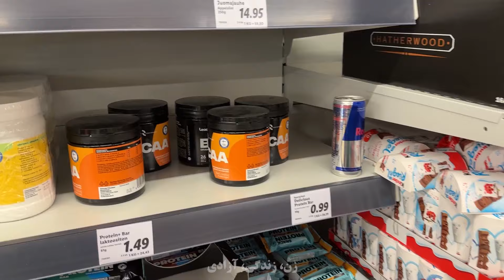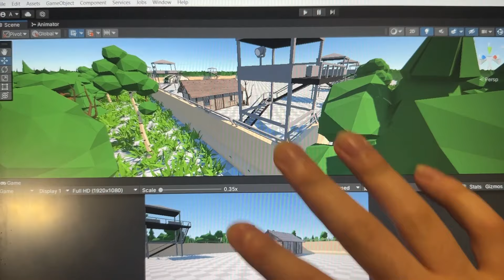ولاگ روزانه | باشگاه رفتن و فروشگاه گردی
در این ولاگ قراره که بریم باشگاه و بعد از باشگاه بریم فروشگاه گردی و عشقو حال کنیم.🤩